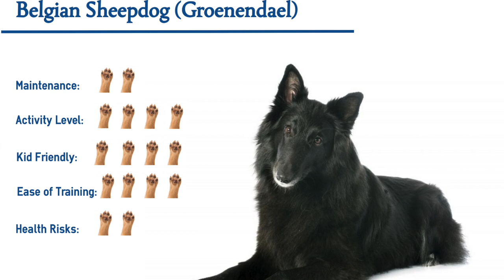10 Belgian Sheepdog Facts You Didn't Know!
10 Groenendael Facts You Didn't Know! Belgian Sheepdog facts.

K9 EQUIPMENT:
TACTICAL K9 COLLARS

TACTICAL BUNGEE LEASH

REMOTE TRAINING COLLAR

2-N-1 PET GATE AND CRATE

TRAVEL CRATE

PUPPY BITE SLEEVE

KONG TOY